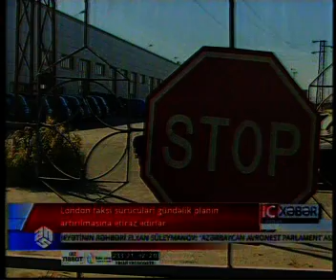London taksi sürücüləri gündəlik planın artırılmasına etiraz edirlər